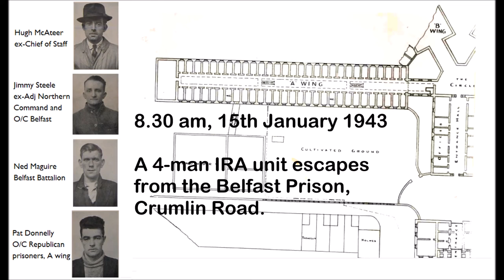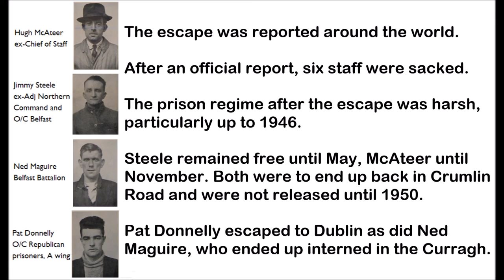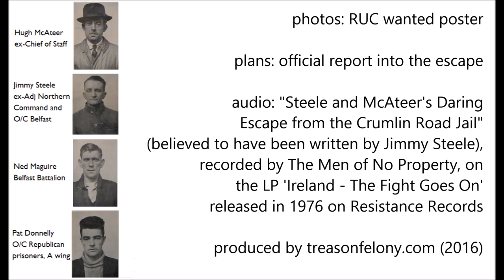Steele and McAteers' Daring Escape from the Crumlin Road Jail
Audio by The Men of No Property (from their LP 'Ireland - The Fight Goes On' released in 1976 on Resistance Records). The song is about a 1943 escape from the Belfast Prison. The lyrics may well have been written by one of the escapers and was first published in Republican News in March 1943.